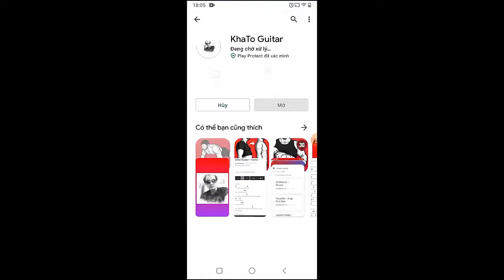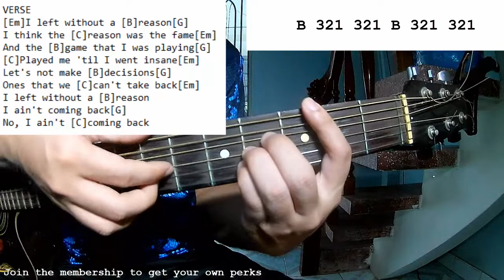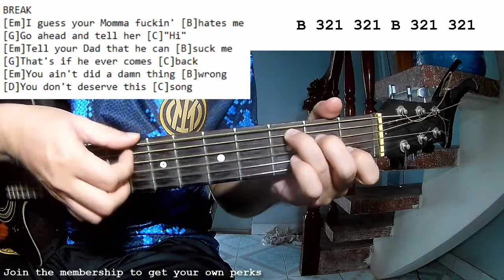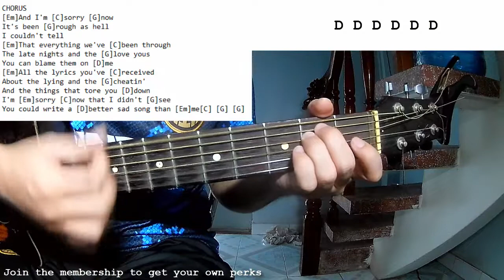Koe Wetzel - Sad Song | Guitar Tutorial